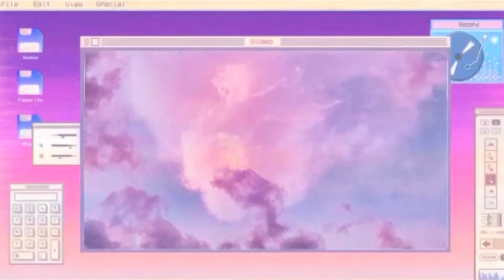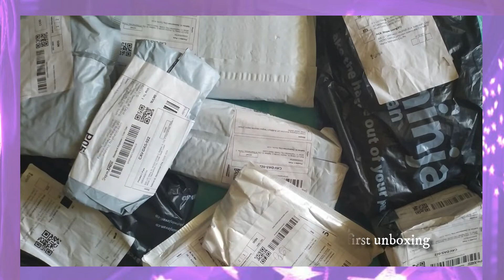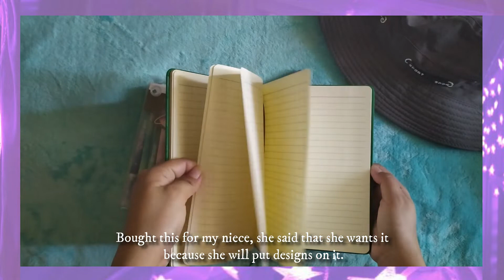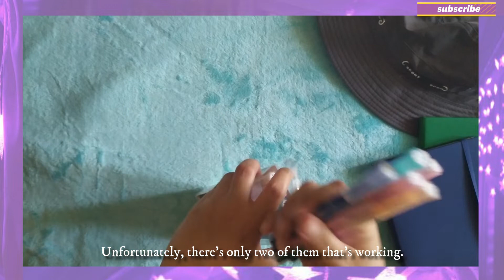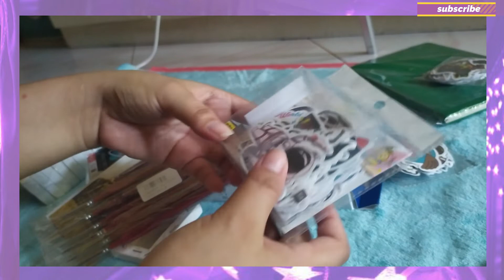Shopee Arts & Stationery Supplies Aesthetic Haul & Honest Reviews| Stores & Prices| ASMR Unboxing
Hi Dear, welcome to Space Phoenix!

 It's my first time to do an unboxing video and I really enjoyed it.  So, I'd like to share my arts and and some stationery supplies Haul from Shopee Philippines with you. I also added an aesthetic music and ASMR to make it more satisfying. Aside from that, I also added the prices and  its equivalent to USD and the stores where I ordered the items.

 Enjoy Watching and Clear Skies!